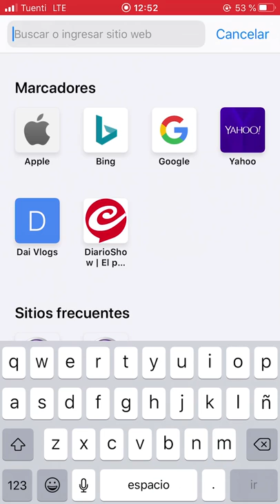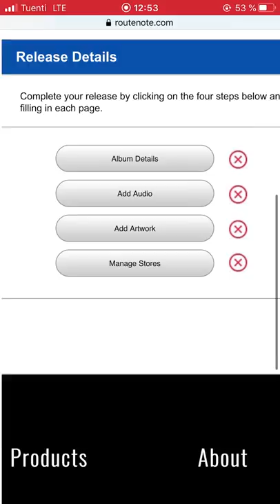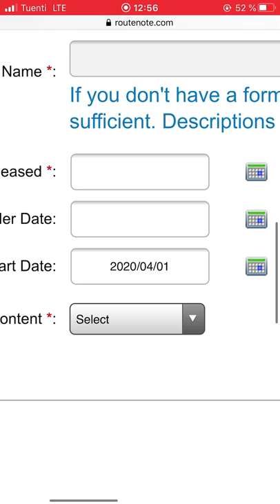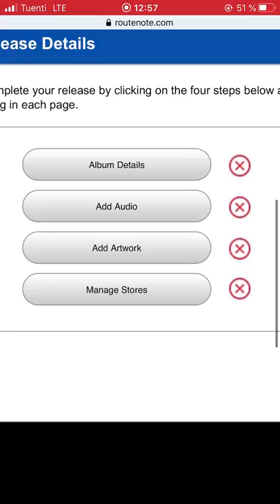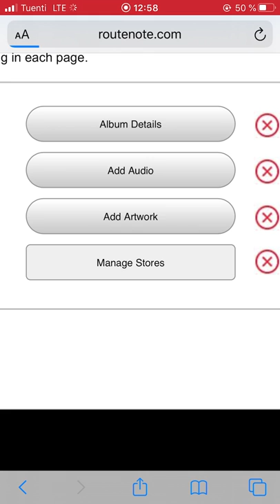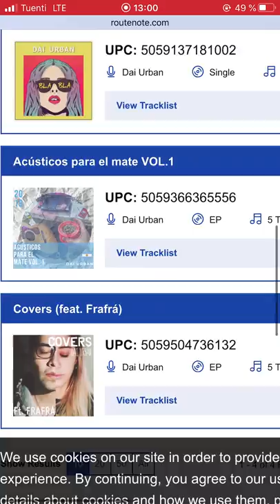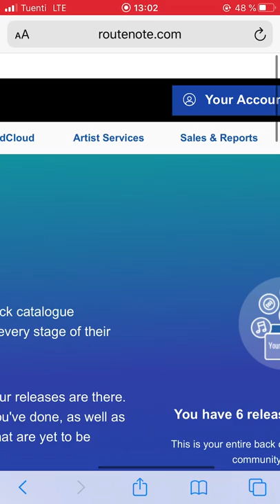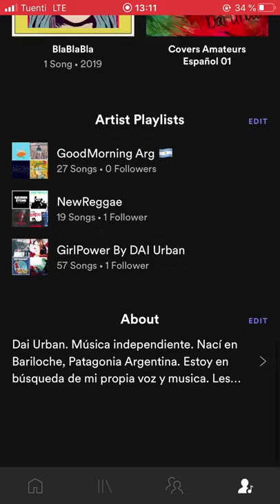COMO SUBIR TUS TEMAS A SPOTIFY (RouteNote)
Gente cualquier duda comenten y ahi estaré respondiendo en lo que pueda ayudarlos, por ahora uso este método me viene bien pero cualquier duda me cuentan! saludos